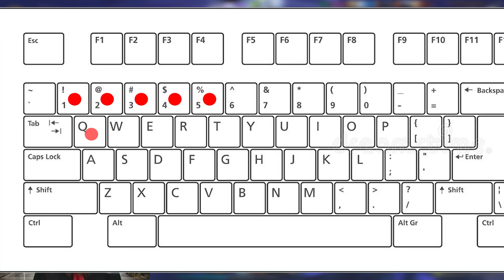Mastering DPS in World of Warcraft DragonFlight: The Ultimate Guide for Beginners!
This World of Warcraft DragonFlight guid is for DPS players looking to improve their game! If you are in the early stages of Mythic dungeons but can't seem to get into the higher levels then this guide will help. The tips I cover are guaranteed to help your gameplay improve. With all the new challenges and the constant Mythic plus allure, you have to know what you're doing. There are so many DPS that just aren't good at the game. Understanding these tips will increase your ability to efficiently stay alive, deal more damage, CC mobs, and in the grand scheme, secure more loot.

⭐Live Streaming⭐
I stream here on YouTube and Twitch at the same time -

⭐Memberships  - $1 a month - Early and Ad-Free Access to Videos ⭐

⭐Join The Prefessional Community Discord⭐
Chat and chill, stay updated on official WoW news, elevate your gameplay, or just lurk! Completely revamped server!!

The strongest coffee you can get and the taste is out of this world!
This is the coffee I drink every day and on stream, it keeps me alert and focused while raiding!

⭐DragonFlight Season 3 Goals⭐
DK Tank
AOTC
2.5k Mythic Rating

Druid Healer
2k Mythic Rating

Mage
Max level
1k Mythic Rating

⭐DragonFlight Season 2 Goals⭐
DK Tank
AOTC ✅
2k+ Mythic Rating ✅

Druid Healer
Max level ✅
(additional) 1k Mythic Rating ✅

⭐My Gear! What I use and what I suggest!⭐
Mouse - Razer Basilisk
Mousepad - SteelSeries QcK DeskPad
Keyboard - SteelSeries Apex 9 TKL
Headset - HyperX Cloud Alpha S Wireless

⭐ Newest Tipper: ⭐
⭐ Newest Member: Brad Butler - The Triple B Club⭐

00:00 Intro
00:36 Tip 1
01:29 Tip 2
02:23 Bonus Tip
02:52 Tip 3
03:48 Tip 4
05:13 Tip 5
06:21 Bonus Tip
06:46 Fast Queue Cheat
07:23 Outro & Raid Ending